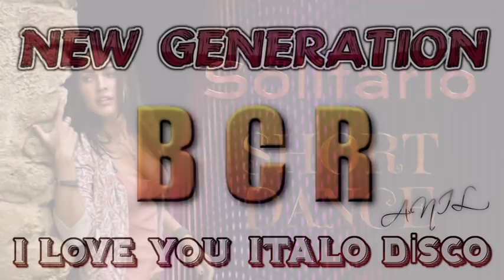Solitario - Short Dance Mix ( New İtalo Disco )